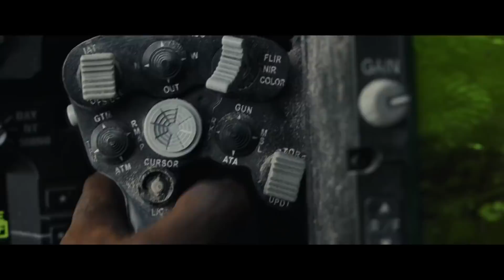Critica / Review: Rampage: Devastación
PLATICA CON SPOILERS DE YOUR NAME (KIMI NO NA WA)

Cuando nos dijeron que La Roca iba a esteralizar una adaptación de videojuego... y ese videojuego era Rampage , nunca me imagine que seria tan genial como esto.

Vivimos en un mundo repleto de placeres culposos y este, queridos amigos, bien podría ser la reina de todos

E aquí mi opinión.